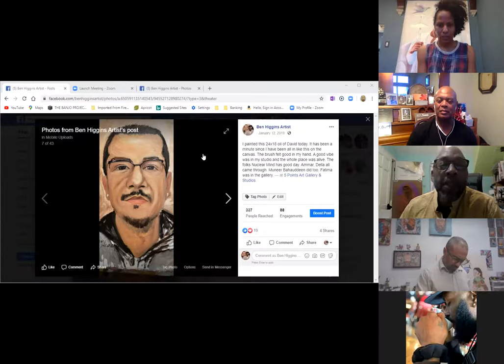5 Points Art Gallery "Virtual Artist Chat" Session 4: The Sage Men of 5 Points Art Gallery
The "Sage Men" of 5 Points Art Gallery, including, but not limited to: Ammar Nsoroma, Bennie C. Higgins, Brad Anthony Bernard, David Najib Kasir, George Williams Jr., and Mutope J. Johnson pow wow about what's new in their art practices and how they're staying productive and relevant albeit changes in the work environment during COVID-19.

Discussion Date: 4/16/2020